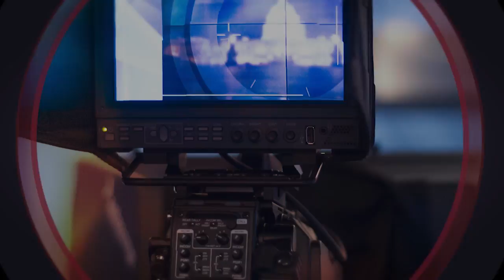VOA Trending Topic: Chris Evan Avengers 4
Aktor Chris Evan mengatakan proses syuting film Avengers 4 sudah selesai dan ia juga memastikan bahwa ini terakhir kalinya ia memerankan tokoh Captain America.